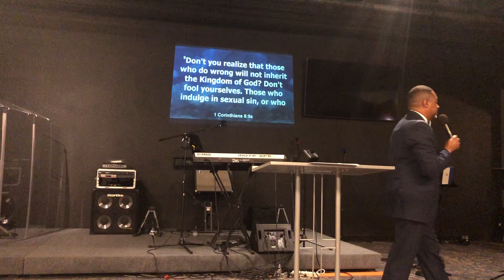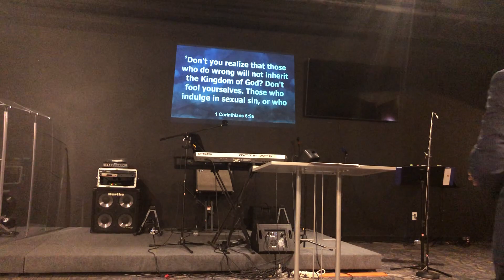Hell is a Real Place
Mission for Life Church